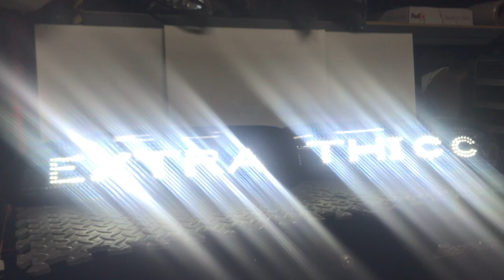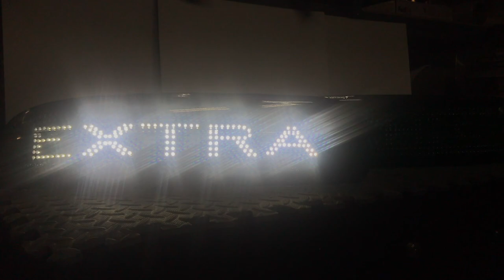"E X T R A T H I C C" Tail Lights (Evan Shanks Tail Lights) - NTXGLOW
Finally finished up these awesome Tail Lights for Evan Shanks.

100 percent Hand made
Sequential turn signal
Sequential reverse light
Custom reverse light "EXTRA THICC"

Im Zac and I like to build/make things.

Tools that i use everyday to build lights:

Dremel Flex Tool
Dremel Quick Release
Dremel Diamond Bit
Plastic & metal adhiesive
Wire Strippers
Soldering Iron
Heat Shrink
Heat Gun
Impact drill

Videos Shot on:

Canon Rebel T6
Phone Tri-pod

Spec-d sc300 tail lights: